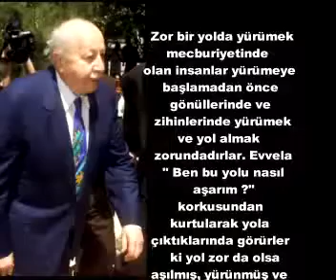Milli Selamet Partisi 1980 Basın Toplantısının Sonu Soru-cevap 9/9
Milli Selamet Partisi 17 Ağustos 1980 Türkiye - Prf.Dr. Necmettin Erbakan

"Zor bir yolda yürümek mecburiyetinde olan insanlar
yürümeye başlamadan evvel gönüllerinde ve zihinlerinde yürümek zorundadırlar.
Evvela "Ben bu yolu nasıl aşarım ?" korkusundan kurtularak yola çıktıklarında
görürler ki yol zorda olsa aşılmış yürülmüş ve gidilmiştir.
İşte o zaman insanların yüreklerinde
aslında yolun zannedildiği kadar zahmetli olmadığına
ve bütün sıkıntıların yolların aşılabileceğine dair bir iman doğar.

.::::::::::::::::::Cennet Mekan Mucahid Necmettin Erbakan (ra):::::::::::::::::.